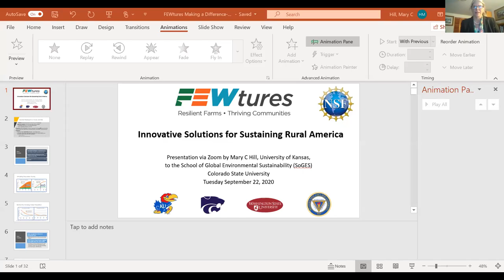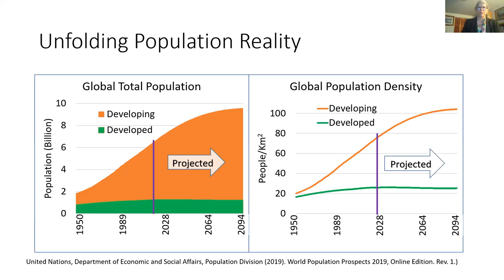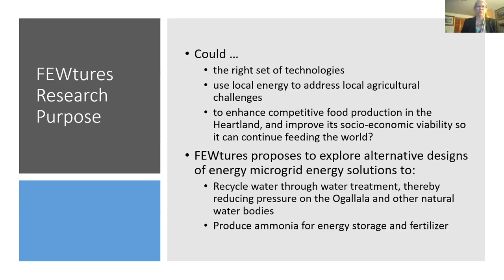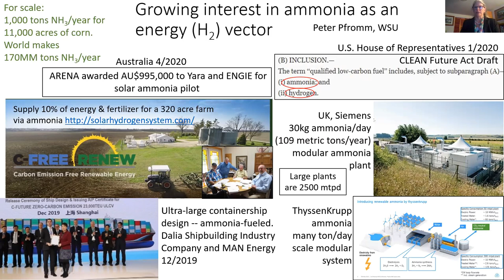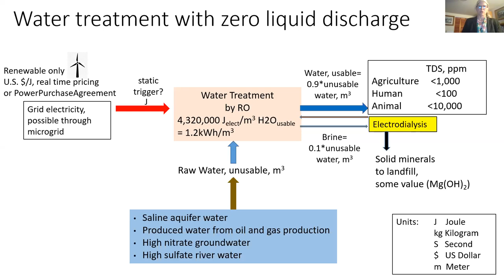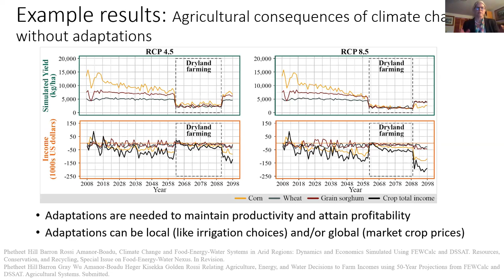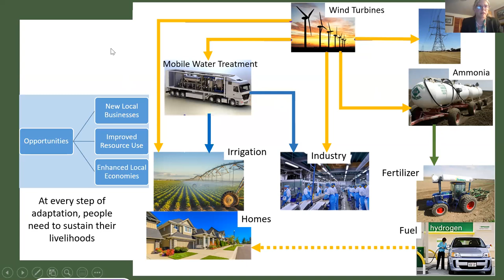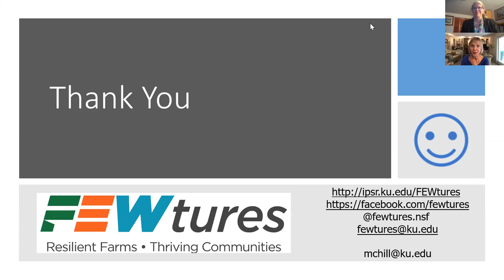Mary C. Hill - FEWtures: Innovative Solutions for Sustaining Rural America (9.22.20)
Speaker: Mary C. Hill, Professor of Geology, University of Kansas; Visiting Fellow, School of Global Environmental Sustainability

How can small towns and rural communities in remote agricultural regions meet their economic and food-energy-water (FEW) sustainability needs into the future? Dr. Mary Hill, professor at the University of Kansas and SoGES Visiting Fellow, will discuss the goals of the ongoing NSF FEWtures project to address this question, including how wind-driven electricity and new microgrid approaches can power two innovative sustainability solutions: (1) producing ammonia at small, locally owned facilities and (2) treating water at point of use. Ammonia can be used to fertilize crops, but a surprising and lesser known use of ammonia is as an energy storage mechanism that can power tractors. Water treatment may need to serve niche, high value uses to be economically viable. The potential of these solutions depends on new and evolving scientific advances. Done locally and designed well, these two ideas could, with participation of local stakeholders, contribute to the economic wellbeing of many small towns and rural communities. FEWtures involves evaluation of the science, engineering, economics, and development of decision-support resources to help local policymakers and stakeholders navigate the complex challenges ahead.

Dr. Hill’s research collaborators include: John Symons and Edward Peltier of the University of Kansas, Susan Stover (Kansas Geological Survey), Vincent Amanor-Boadu, Hongyu Wu, James Bloodgood, and Amber Campbell of Kansas State University, Peter Pfromm (Washington State University), Robert Barron (Western New England University), and Benjamin Gray (University of Montana).

Mary C. Hill is a professor of geology at the University of Kansas. She received her Ph.D. from Princeton University in 1987 and was a research hydrologist with the United States Geological Survey (USGS) from 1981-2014. At the USGS she and students managed field projects and developed computer models of environmental systems, with a focus on groundwater (via MODFLOW), hydrology, and integration of models and data using sensitivity analysis, data needs assessment, uncertainty quantification, and optimization (via UCODE). At the University of Kansas, she and her students create tools for multi-variate, spatial-temporal data visualization (DiscoverFramework, DiscoverWater, DiscoverHABs) and agriculture-energy-water decision support (FEWCalc). She is expanding her FEW work through a multi-university, 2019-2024 NSF INFEWS grant called FEWtures that addresses how selected local agricultural, water, sociological, and economic challenges might be addressed using local renewable energy. The project focuses on advances in energy microgrids, ammonia production for energy storage and fertilizer and water treatment.